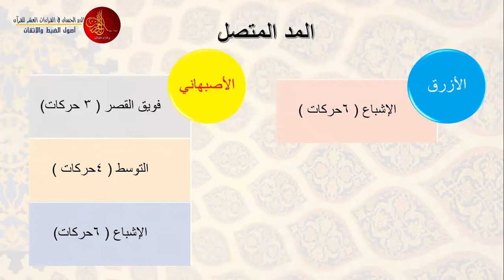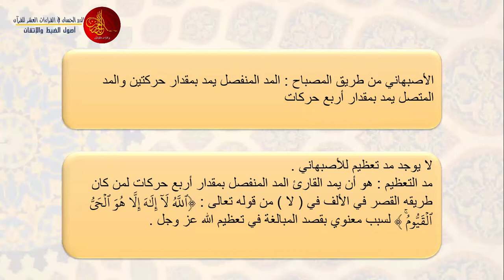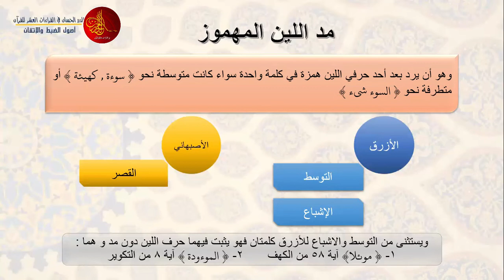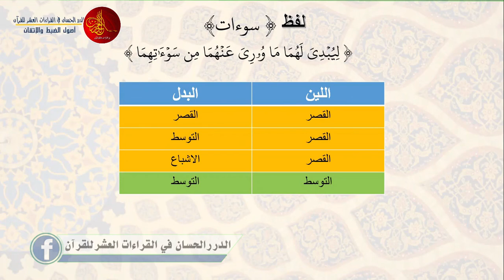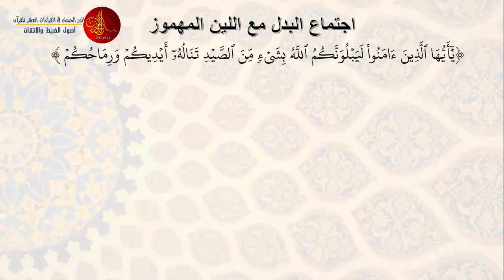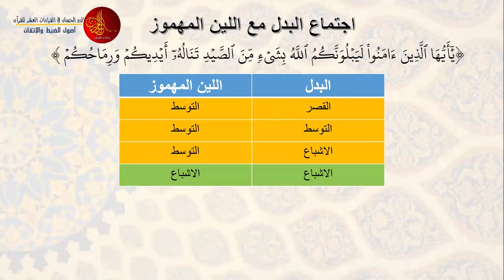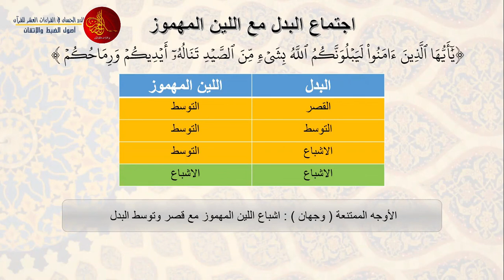(طيبة النشر) ورش [4] | د. محمد ضهير | الدرر الحسان في القراءات العشر للقرآن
رواية ورش عن نافع المدنى من طريق طيبه النشر-  يلقيها الدكتور محمد ضهير  من الدرر الحسان في القراءات العشر للقرآن  . المحاضرة الرابعة
الدرر الحسان في القراءات العشر للقرآن مؤسسة قرآنية لتعليم القرآن الكريم مجانا
ولمشاهدة جميع المحاضرات المسجلة على قناتنا على يوتيوب
مع ضرورة الاشتراك وتفعيل زر الجرس
1/ كتاب رواية {الإمام قالون عن نافع} من طريق الشاطبية -أصولاً وفرشاً-:
2/ كتاب رواية {الإمام ورش عن نافع} من طريق الشاطبية -أصولاً وفرشاً-:
3/  كتاب قراءة {الإمام ابن كثير المكي} براوييه "البزي و قنبل" من طريق الشاطبية -أصولاً وفرشاً-:
4/ كتاب قراءة {الإمام أبي عمرو البصري} براوييه "الدوري و السوسي" من طريق الشاطبية -أصولاً وفرشاً-:
5/ كتاب قراءة {الإمام ابن عامر الشامي} براوييه "هشام و ابن ذكوان" من طريق الشاطبية -أصولاً وفرشاً-:
6/ كتاب رواية {الإمام شعبة} من طريق الشاطبية -أصولاً وفرشاً-:
7/ كتاب قراءة {الإمام حمزة الزيات} براوييه "خلف و خلاد" من طريق الشاطبية -أصولاً وفرشاً-:
8/ كتاب قراءة {الإمام الكسائي} براوييه "أبو الحارث و الدوري" من طريق الشاطبية -أصولاً وفرشاً-:
9/ كتاب {قراءة أبي جعفر المدني} براوييه "ابن وردان و ابن جماز" من طريق الدرة -أصولاً وفرشاً-:
10/ كتاب {قراءة يعقوب الحضرمي} براوييه "رويس و وروح" من طريق الدرة -أصولاً وفرشاً-:
11/ كتاب {قراءة خلف العاشر} براوييه "إسحاق وإدريس" من طريق الدرة -أصولاً وفرشاً-:
12/ كتاب {تكليف لطلبة دورات تأهيل سند القرآن الكريم} أكثر من ألف سؤال وجواب،،، بقراءة عاصم بن أبي النجود من طريق الشاطبية
لتحميل جميع الكتب السابقة ، اضغط الرابط التالي: